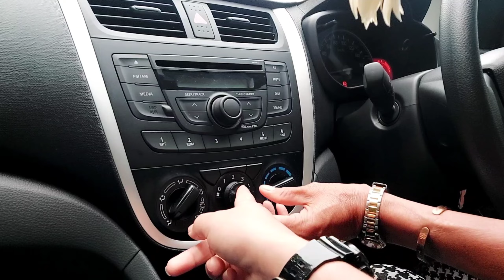ติดตามผลการเรียนวันที่2 ของคนอายุเยอะ / พี่อร จ.มุกดาหาร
สนใจเรียนขับรถดูรายละเอียดการสอนที่

สอนใช้รถเกียร์ออโต้สำหรับมือใหม่หัดขับเองที่บ้าน

สอนถอยจอดช่องว่างด้านซ้าย (แบบสอบถอยหลังเข้าซอง)

คลิปสอนวิธีใช้อุปกรณ์ในรถเกียร์ธรรมดา